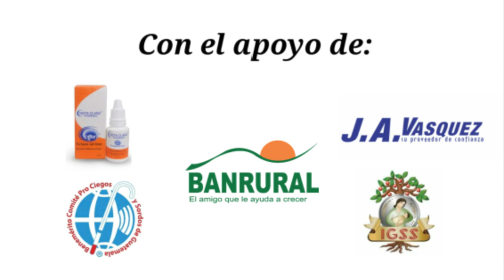En GÉNOVA estuvieron muchos seleccionados y jugaron futbol once y cinco